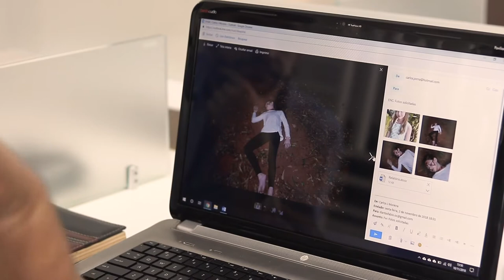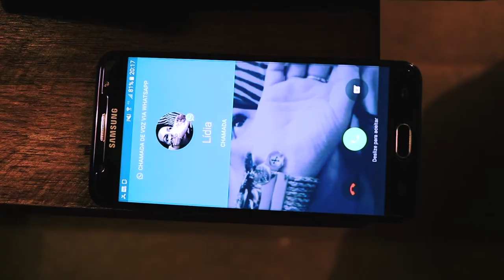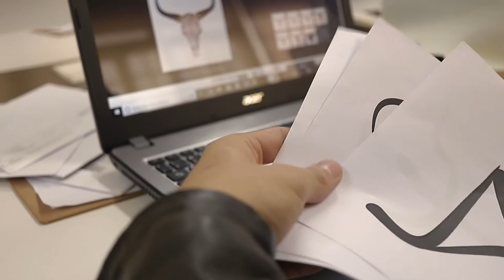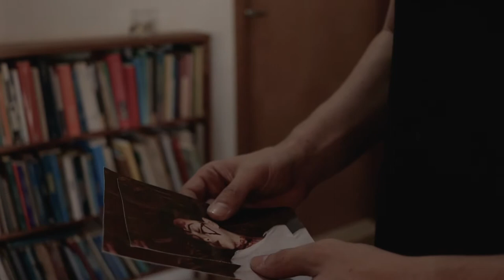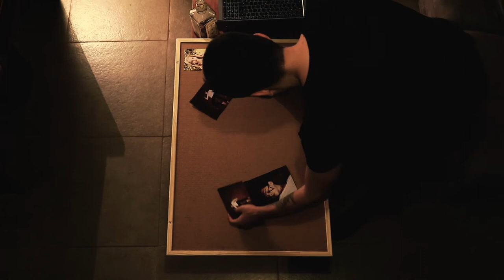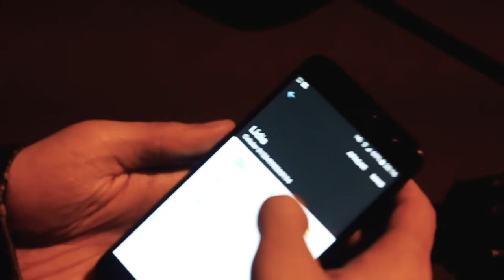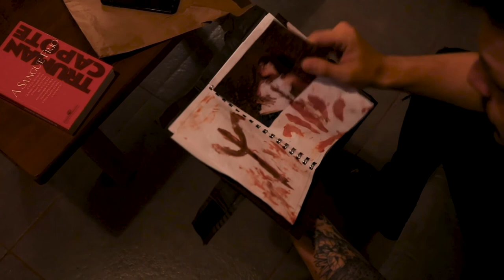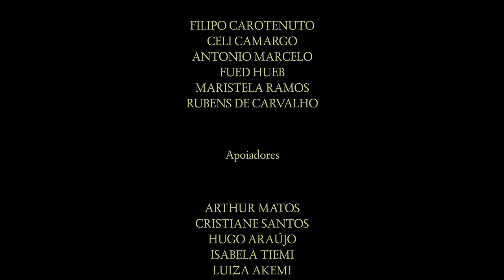VERTENTES (2018) | ANTÍDOTO FILMES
O quanto você se conhece? VERTENTES (ANTÍDOTO FILMES) é um curta-metragem universitário produzido pela 1ª Turma do Curso de Tecnologia em Produção Audiovisual da Universidade de Uberaba. Filme realizado como Trabalho Final de Conclusão do Curso. Custeado pelos alunos e com o apoio de parceiros por meio de financiamento coletivo!

ELENCO
Luciano Guima | Kairo Morlin | Thaise Hoyler | Rodrigo Silva | Caio Ranieri

Elenco de apoio: Sophia Rodrigues | Clara Schumacher | Júlia Cunha Araújo | Igor Menezes | Dayenne Carvalho | Lucas Souza | Cristiane Vicencio

EQUIPE TÉCNICA

Direção
Bruno Ventura
Natalia Marinho

1º assistente de direção
Caio Ranieri

Dayenne Carvalho

Isabella Marques

Pedro Borges

Gaffer
Lucas Souza

Igor Menezes

Antônio Marcelo Bernardes

Igor Menezes

Cristiane Vicencio

Produção
Dayenne Carvalho
Leonardo Ramalho